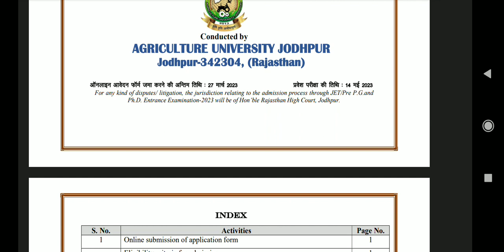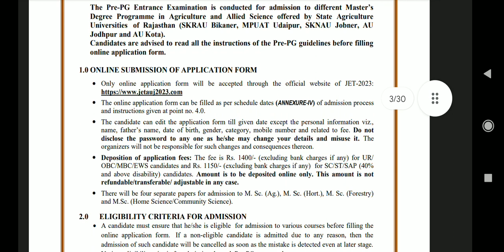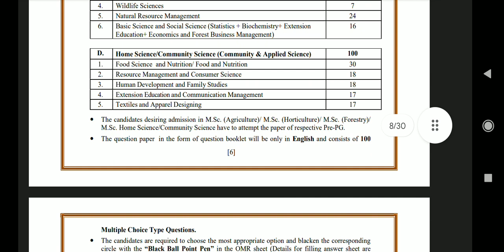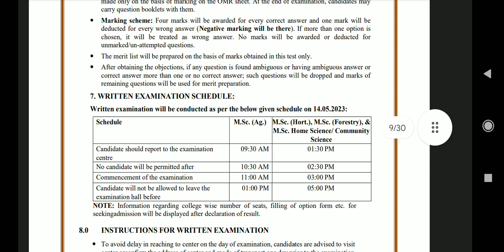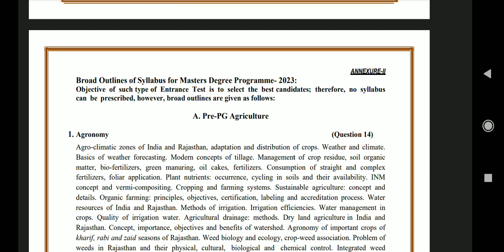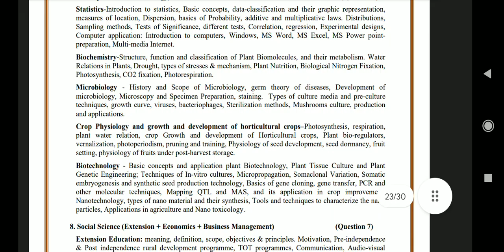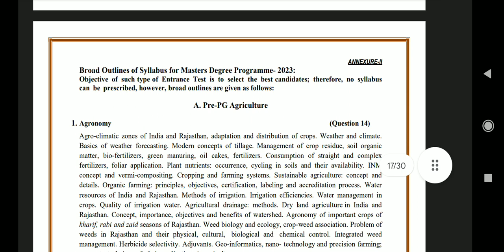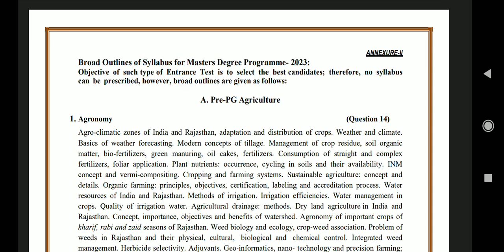Jet/Pre pg/PhD 2023 Au Jodhpur Pre PG Syllabus in 2023. How to download Jet Pre PG Syllabus 2023.